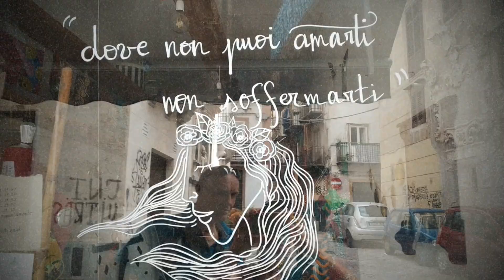Coming Soon...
La Vucciria è un noto mercato storico di Palermo, insieme ad altri denominati Ballarò, Il Capo, Mercato delle Pulci e Lattarini.

Si estende tra via Roma, La Cala, il Cassaro, lungo la via Cassari, la piazza del Garraffello, la via Argenteria nuova, la piazza Caracciolo e la via Maccheronai, all'interno del mandamento Castellammare.

Il nome di questo mercato deriva dalla parola Bucceria, simile al volgare beccheria o al francese boucherie, che significa macelleria, da "becco", il caprone che rappresentava l'animale macellato per eccellenza. Il mercato era infatti inizialmente destinato al macello (e in epoca angioina ne sorgeva uno) ed alla vendita delle carni. Successivamente divenne un mercato per la vendita del pesce, della frutta e della verdura. Anticamente era chiamato "la Bucciria grande" per distinguerlo dai mercati minori. "Vuccirìa" in palermitano significa "Confusione". Oggi, la confusione delle voci che si accavallano e delle grida dei venditori (le abbanniati) è uno degli elementi che, maggiormente, caratterizza questo mercato palermitano.

La vicinanza al porto cittadino stimolò l'insediamento di mercanti e commercianti genovesi, pisani, veneziani, etc. sin dal XII secolo. La presenza di numerosi artigiani è ancora leggibile dai nomi di alcune strade (via Chiavettieri, via Materassai, via dei Tintori, etc.)

Nel corso dei secoli la Vucciria subì diverse modifiche. Il viceré Caracciolo nel 1783 decise di cambiarne l'aspetto, in particolare della sua piazza principale, che fu chiamata col suo nome in suo onore. Intorno alla piazza si costruirono dei portici che ospitavano i banchi di vendita ed al centro fu sistemata una fontana. È impossibile descrivere tutti gli odori caratteristici che pervadono il posto, anche se il tipico odore di pesce risulta certamente il più intenso.
All'interno della zona del mercato si trovano palazzi nobiliari ed opere d'arte quali il Palazzo Mazzarino, appartenuto alla famiglia del celebre cardinale, la fontana del Garraffello, palazzo Gravina Filangeri di Rammacca al Garraffello.

Muovendosi all'interno del fitto intreccio di vicoli e piazzette del mercato della Vucciria si possono ritrovare tutti gli ingredienti della cucina siciliana; le coloratissime bancarelle traboccano di cassette di legno che, grazie ai colori della mercanzia, si trasformano in scrigni ricolmi dell'oro dei limoni, dell'argento delle sarde fresche e salate, del bronzo delle olive e del corallo dei pomodori essiccati.
Spettacolari le piramidi di cuccuzzedde, di broccoli verdi, di mazzi di tenerumi. In estate la scena di questo grande teatro di strada vede trionfare come assoluti protagonisti i muluni d'acqua e le grandi angurie con il ventre affettato e messo a nudo.
Il variegato mondo dei pesci, poggiato su letti di ghiaccio tritato, è rappresentato da gamberi, orate, scorfani, tonni, pescespada, polpi, seppie e grossi calamari.
Nelle pentole bollenti vengono tuffati i polpi bolliti, conditi a fine cottura con soltanto una spruzzata di limone. Le sarde salate vengono pulite davanti agli occhi dei clienti. Caratteristiche sono anche le stigghiole cotte alla brace e le panelle.
A partire dagli anni 2000 la Vucciria è diventata una delle sedi della movida palermitana, dal tardo pomeriggio e fino a notte inoltrata.È possibile trovare tanti locali che vendono bevande a costo inferiore rispetto ai locali di altre zone, e angoli in cui si vende cibo da strada,dal panino con panelle e crocchè al panino con la milza, dalle stigghiola al polpo.

Un celebre dipinto di Renato Guttuso del 1974, intitolato "Vucciria di Palermo", e ammirabile al Palazzo Steri, rappresenta la vita della Vucciria, ed è caratterizzato da un'allegra baraonda di bancarelle trasformata dal pittore bagherese in una fantasmagorica tappezzeria di odori e di colori.
Dal 1999 fino al 2015 l'artista austriaco Uwe Jaentsch ha realizzato numerose installazioni ed opere d'arte alla piazza Garraffello. Nel 2006 lui ha creato la Cattedrale dei rifiuti della stessa piazza e il Museo Piazza Garraffello con Costanza Lanza di Scalea.
Da alcuni anni sono attivi nel mercato en plein air, il fotografo Santo Eduardo di Miceli, l'artista Alessandro Bazan, in piazza Garraffello e di recente un secondo atelier del pittore Momò Calascibetta che ha la sua residenza a Milano ma che ha aperto un nuovo "Spazio Momò" proprio in piazza Caracciolo.
Dal 15 giugno al 5 luglio 2010 una personale fotografica di Angelo Trapani sul tema "la Vucciria" ha avuto luogo presso palazzo Fatta a Palermo. La mostra, inserita nell'ambito della rassegna fotografica Pot-Show, organizzata della rivista palermitana di fotografia, arte e cultura "Potpourri", ha messo in evidenza lo stato di decadenza e di semiabbandono di alcuni degli angoli più suggestivi dell'antico mercato.
Negli ultimi anni alcuni edifici della Vucciria sono stati restaurati, e numerosi banchi del mercato sono attualmente chiusi o trasferiti in altri mercati storici.

(Fonte Wikipedia)